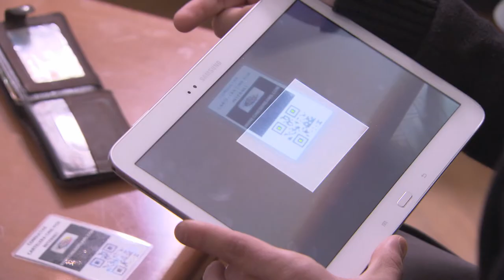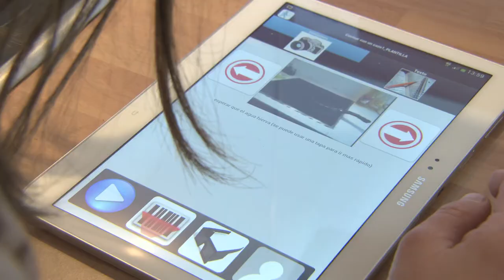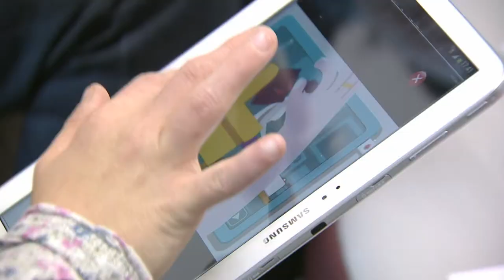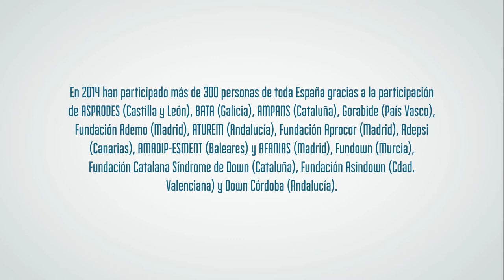Proyecto MeFacilyta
Una herramienta tecnológica para facilitar la inclusión en el ámbito del hogar, el ocio y el empleo de las personas con discapacidad intelectual o del desarrollo, o personas con alguna dificultad de comprensión. Desarrollada por Plena inclusión, Down España y Fundación Vodafone España.